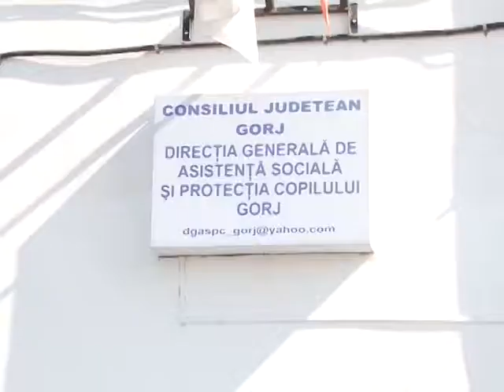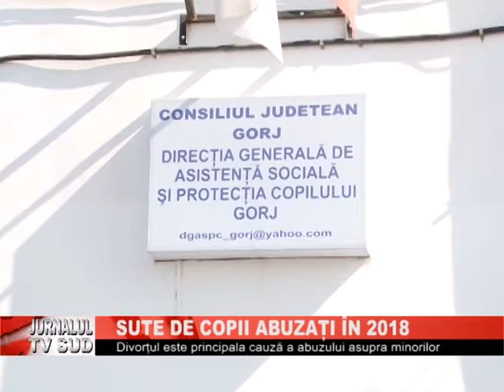SUTE DE COPII ABZATI IN 2018